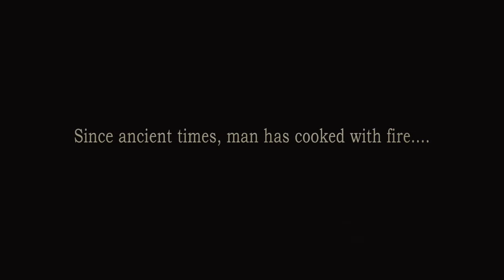BBQ TOWER charcoal bbq Evolution multi level grill barbecue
BBQ TOWER - Evolution of the Barbecue. Short animation for the new, multi-level Charcoal Barbeque. for more info. Ideal for burgers, bbq fish and bbq chicken. Perfect for vegetarian barbecues, kosher and halal bbqs with three indepedent bbq grills. BBQ TOWER - Your Ultimate Barbecue.